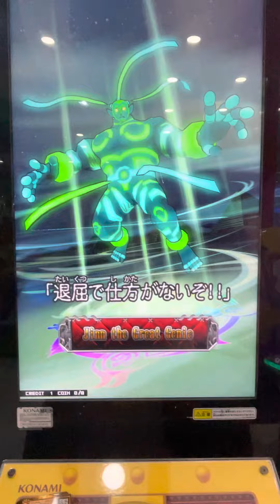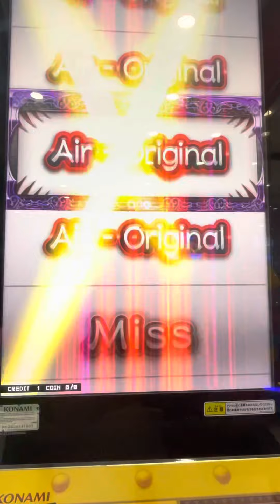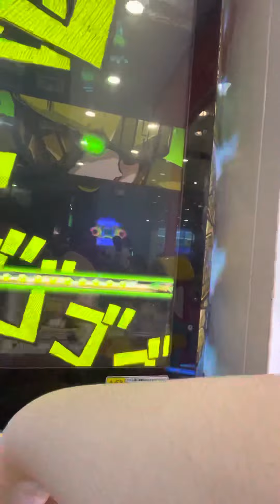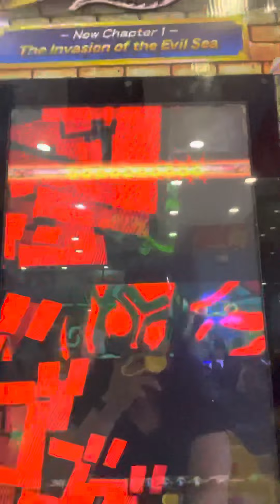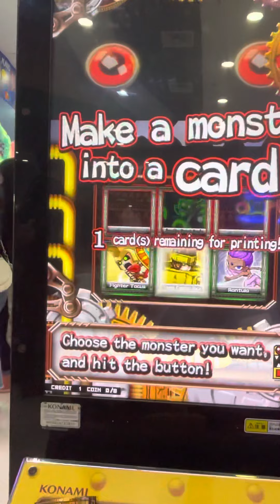More oreca battle cause why not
Screw it and I’m sorry no cutscene